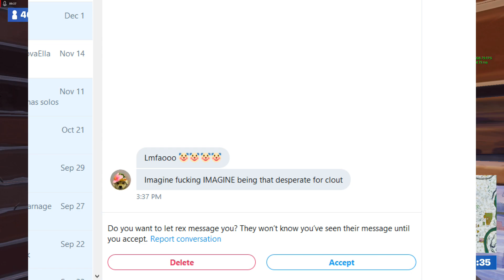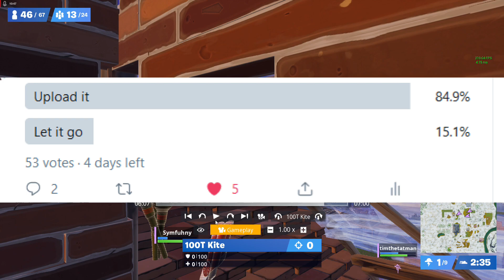SYMFUHNY RAGES AT ALLEGED STREAM SNIPER - My side of the story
My side of the symfuhny drama, I did a poll on twitter on if I should even make this video, all the hate from people in symfuhny's stream dming me on youtube twitter AND twitch compelled me to say something. Symfuhny blocked me on twitter so he won't even have to see this video, otherwise I wouldn't have made it. If you block me that's cool, I'm not going to try and talk to you anymore out of respect because anything else is harassment. The only reason I felt the need to make this video is because of the flood of hate I got, so I wanted to clear my name while I still can.